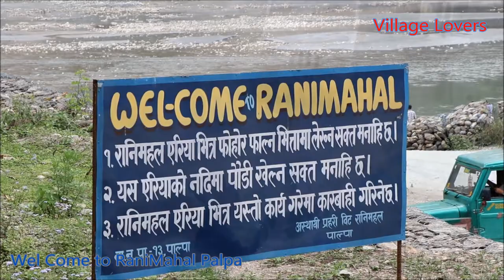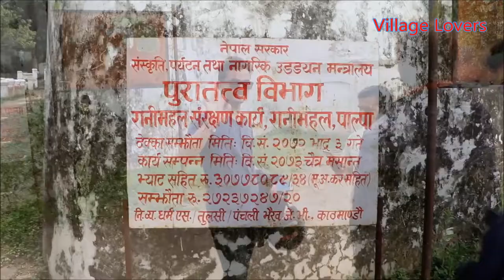Rani Mahal || रानी महल || Taj Of Nepal|| पाल्पा नेपाल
रानी महल
In 1887 General Khadga Samsher Rana was forced to drop his royal titles and was sent to Palpa-Gauda as the Western Commander in Chief of Nepal. At Palpa-Gauda in 1892 Khadga Shumsher's beloved youngest wife Tej Kumari Devi died and within a year Khadga built a palace and named after his wife as Rani Mahal (Literary translates as Queens Palace). He also named the nearby forest as Rani Ban (Rani forest) along with naming the Ghats as Rani Ghat.[1] In 1902, Khadga Samsher Rana along with his family fled from Nepal to India abandoning Rani Mahal which resulted in negligence of Rani mahal and eventually this palace structure started crumbling.

As the Khadga Samsher abandoned the palace and fled to India, Rani Mahal was left behind without any proper owner or caretaker. The condition of the palace was a concern of both the government of Nepal and locals. Rani Mahal was largely turned into rubble by the end of 20th century. Very few visitors used to visit the palace, only those most interested in the history of Nepal.

At present, the Government of Nepal has started a reconstruction and restoration program to repair and rebuild the palace to its original state. This will not only preserve the national historical properties, but also increase the possibilities of tourism in the area and result in various developments.

Currently, there is motorable road to Rani Mahal. It takes around one hour to reach the Rani Mahal. No public vehicles are available for the trip. Also, foot trail from Kailashnagar near the Batasedanda, about 3 km from Tansen leads to Ranimahal. It takes about 3-4 hrs walk to Rani Mahal from Batase..